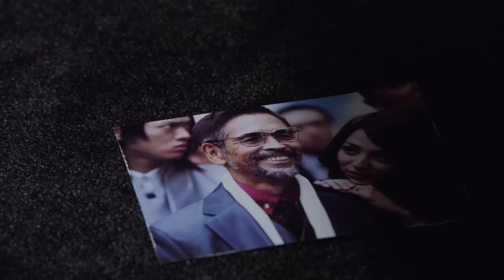SMUGGLER trailer | Festival 2011